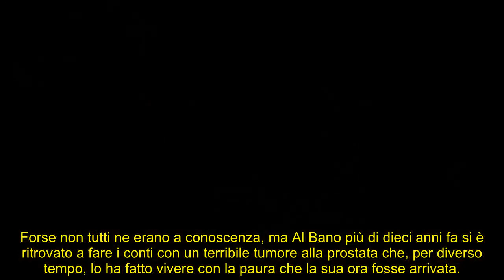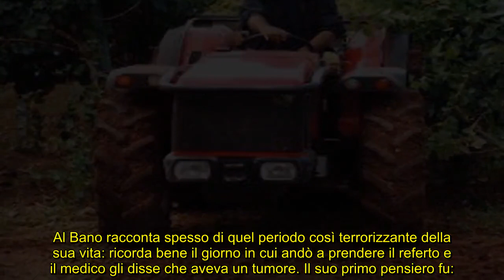Al Bano, il tumore alla prostata scoperto: le parole del medico lo terrorizzarono